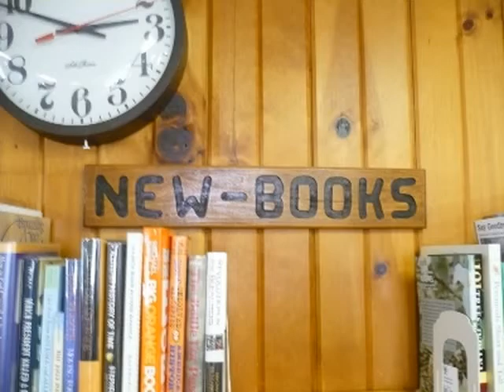Swayzee Public Library Pictures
A few pictures of Swayzee Public Library in Indiana